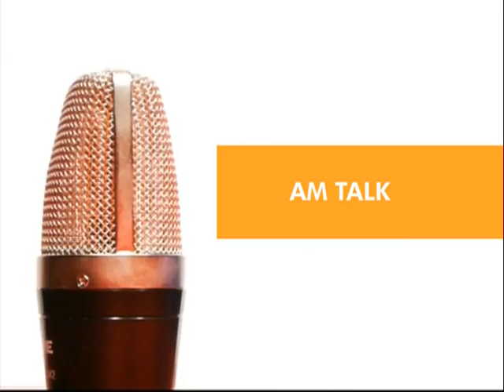Ahead of 2016 Elections - AM Talk on Joy News (12-8-16)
NDC to launch campaign on Sunday.